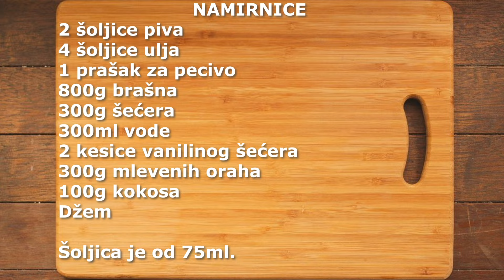Pivčići - Posne kiflice sa pivom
Dobrodošli na kanal "Šta za ručak?"

Recept: Pivčići

Namirnice:
2 šoljice piva
4 šoljice ulja
1 prašak za pecivo
800g brašna
300g šećera
300ml vode
2 kesice vanilinog šećera
300g mlevenih oraha
100g kokosa
Džem

Šoljica je od 75ml